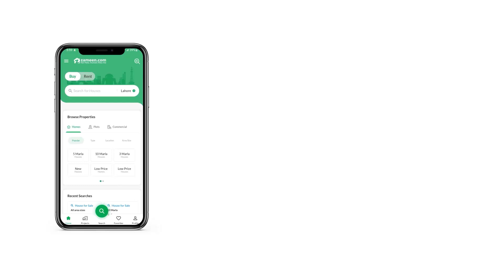14 MARLA RESIDENTIAL PLOT FOR SALE IN MULTI GARDENS B-17 ISLAMABAD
28 Marla plot for in B17 Islamabad Block D
14 Marla constructable + 14 Marla garden landA
very near to Main Commercial, Park and masjid just walking distance
super investor rate
golden opportunity for Clients
very urgent sale